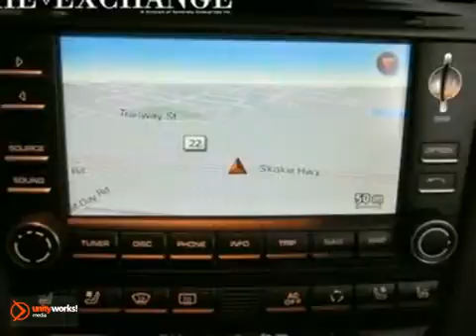2009 Porsche 911 PP1812 in Chicago Highland Park, IL - SOLD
SOLD - If you are looking for real value on a great used car, Porsche Exchange invites you to come in and test drive this 2009 Porsche 911, stock# PP1812. We are conveniently located near Chicago Highland Park, IL and known for our great selection, reliability and quality. Come take a look at this 2009 Porsche 911 today.

Porsche Exchange
2300 Skokie Valley Road
Chicago Highland Park IL, 60035

Porsche Exchange is a leading Chicago Porsche Dealer. Not only does Porsche Exchange have a great reputation in Highland Park, IL, but also the surrounding communities including Chicago, Northbrook, Lake Forest, Vernon Hills, Buffalo Grove, Wilmette, Evanston and Glenview.

Customers continue to come back to Porsche Exchange because of our Low Prices on Porsche Models and Pre-Owned Vehicles, Friendly -- Hassel Free Environment, Convenience, and Customer Service!

From everyone here at Porsche Exchange, thanks for visiting and we hope to see you soon!